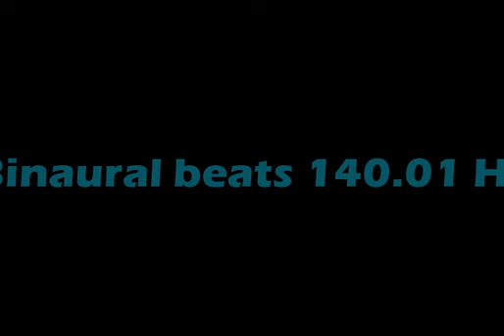binaural_beats_140 01hz